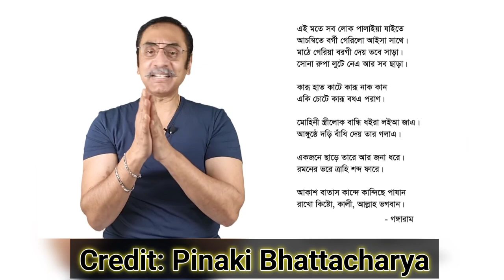ফ্যাসিবাদ আর ফিরবে না || শেখ হাসিনা || Pinaki Bhattacharya || The Untold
Nazmul Islam
Founder of This Channel